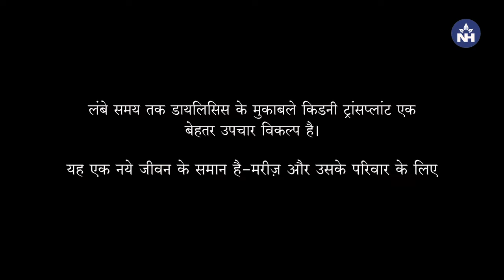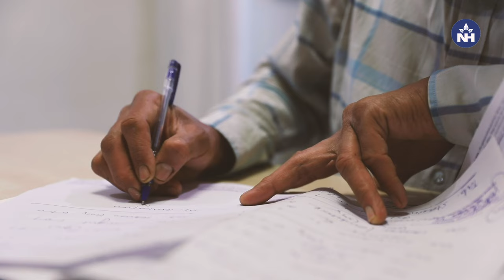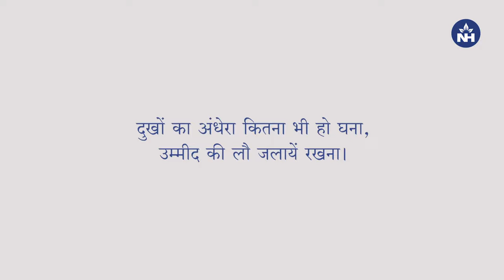True Stories of Hope from Kidney Patients | Narayana Multispeciality Hospital, Jaipur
Getting a kidney transplant can feel like having another chance at life for a Kidney failure patient. Many great things come after a transplant, like having better health, fewer restrictions and more freedom to do the things you enjoy.

Here’s a video of real stories of CKD patients & how their lives underwent a 360-degree turn after undergoing a successful kidney transplant at Narayana Multispecialty Hospital, Jaipur. These stories could help you realize the impact a transplant can have on the lives of patients & their families and also motivate you to become an organ donor if the need arises.